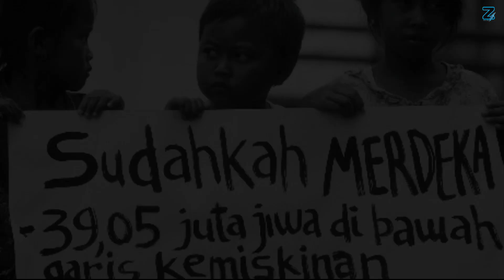BOM PINTAR RUSIA TAK ADA OBAT‼️UKRAINA KEWALAHAN TAK BERDAYA, SAMPAI AMERIKA ANGKAT TANGAN.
Saat ini Ukraina baru menyadari dan merasa kalau mereka kewalahan untuk melawan serangan bertubi tubi dari rusia, apalagi dengan senjata rusia yang satu ini.
hal ini diungkapkan oleh Juru bicara Angkatan Udara Ukraina yang bernama Kolonel Yury Ignat ia mengakui itu secara terang2an bahwa Kiev tidak memiliki cara untuk melawan bom pintar milik Rusia .

best regards
zenza